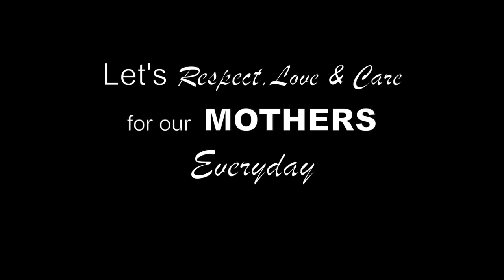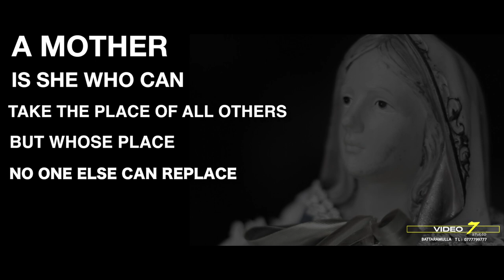Happy Mothers Day!!!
"Lets Respect,Love & Care
         for Our MOTHERS
      Everyday"